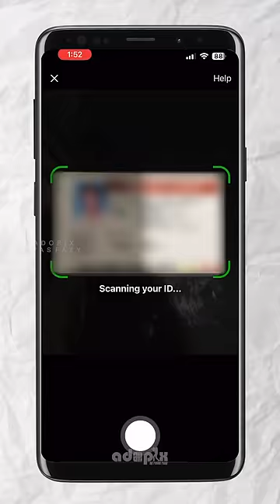How to Get Instagram Verified Badge 🤩